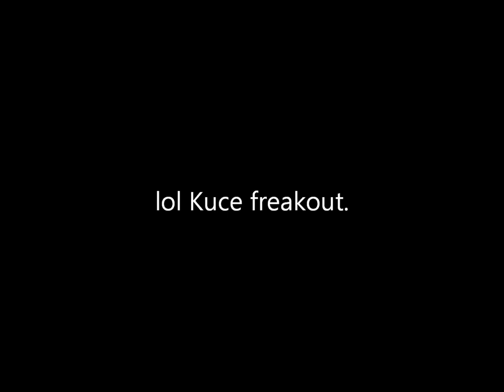Kuce's Reaction to Dr. Whooves in Episode 15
Didn't we all?

Anyways, I'm guessing Brony Edition reactions videos may be my new thing. That is, if you guys give me stuff to work with.